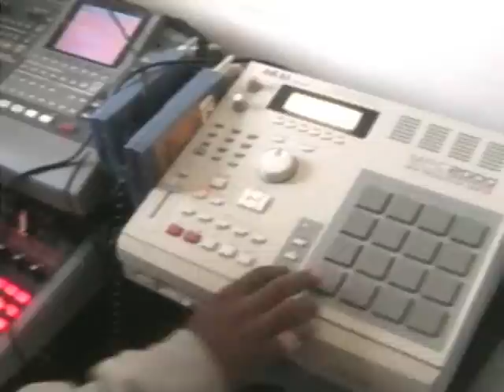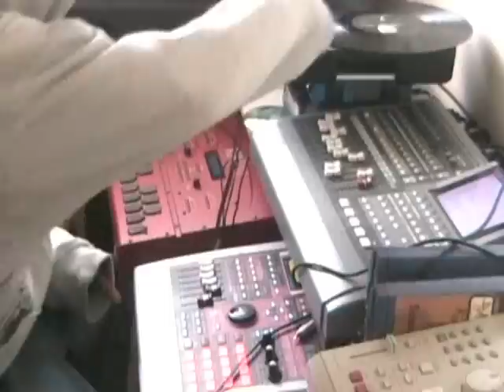the chef beat maker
inviziblehandz frying up a beat in the morning "breakfast "